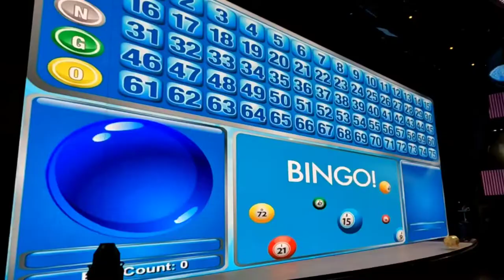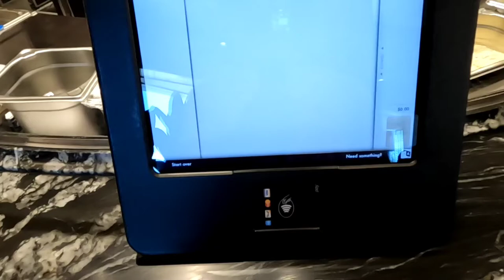Chill Day of Food, Bingo and Lectures?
Day 10 - Winding down near the end of the cruise aboard the beautiful new Norwegian Prima.